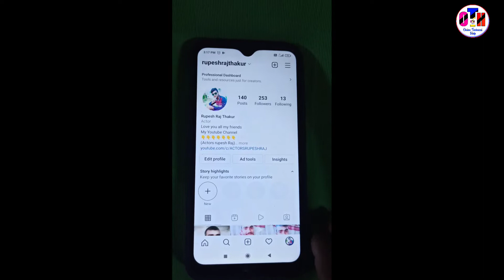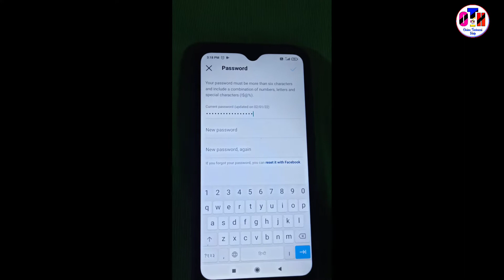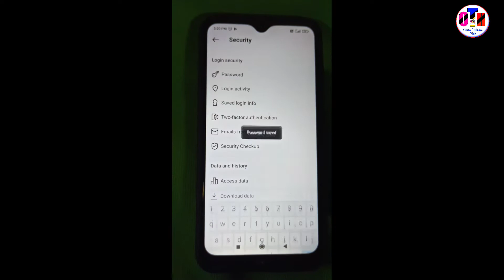Instagram ka password change kaise kare || How To Change Instagram Password 2022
Hello Dosto Aaj Ki Is Video Maine Bataya Hai Instagram Ka Password Change Kaise Kare 2022.

Search results
how to change instagram password if we forgot old password
how to change instagram password but forgot old one
how to change instagram password bhul gaye
how to change instagram password but i forgot my password

Bihar (India)